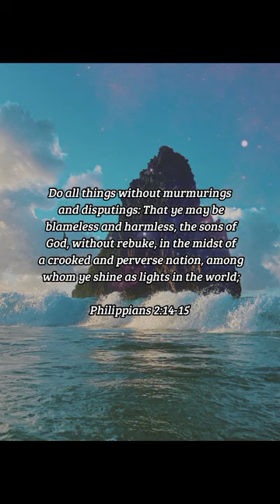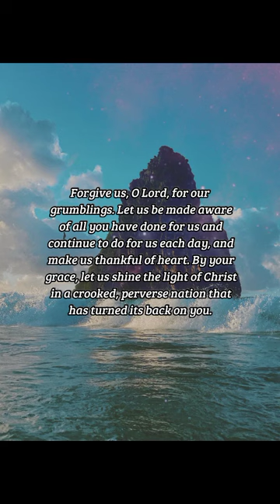BIBLE VERSE OF THE DAY - March 19, 2023 | night prayer | Your Daily Dose of God's Word.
Do all things without murmurings and disputings: That ye may be blameless and harmless, the sons of God, without rebuke, in the midst of a crooked and perverse nation, among whom ye shine as lights in the world;

Philippians 2:14-15

INSPIRATION:
Complaining and grumbling is a serious offense from God's point of view. The Israelites were guilty of this in the wilderness wanderings, when despite God's daily provision and leading, they murmered in their tents. Lack of thankfulness will dim our lights and hurt our witness to the dark lost world around us. We are made the light of the world. It is our mission to shine out his righteousness in the midst of an unrighteous society.

PRAYER:
Forgive us, O Lord, for our grumblings. Let us be made aware of all you have done for us and continue to do for us each day, and make us thankful of heart. By your grace, let us shine the light of Christ in a crooked, perverse nation that has turned its back on you. Let men see our good works and glorify our Father in Heaven. Amen.

us